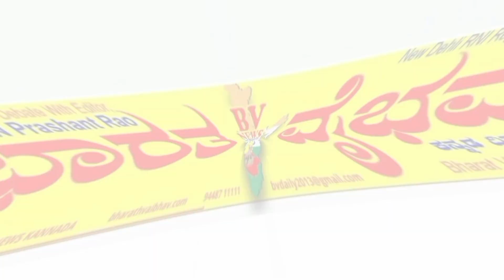ಇಳಕಲ್ ವಿಜಯಸಂಕಲ್ಪಯಾತ್ರೆಯಲ್ಲಿ ಕಾರ್ಯಕರ್ತರನ್ನು ಉದ್ದೇಸಿಸಿ ಬಿ ಎಸ್ ಯಡೆಯುರಪ್ಪನವರು ಮಾತನಾಡಿದರು